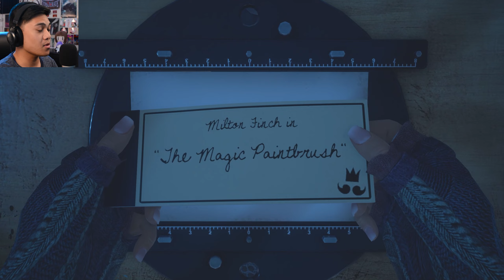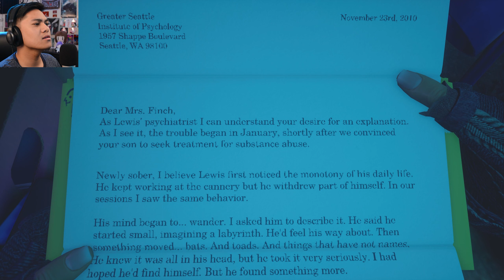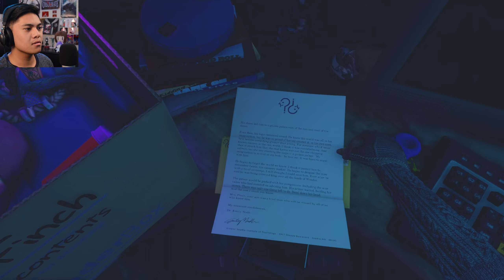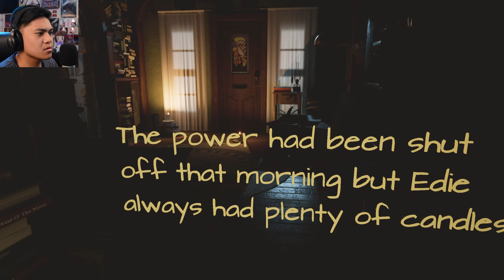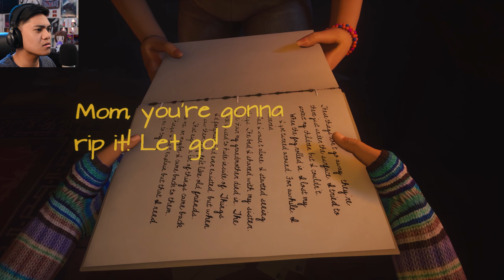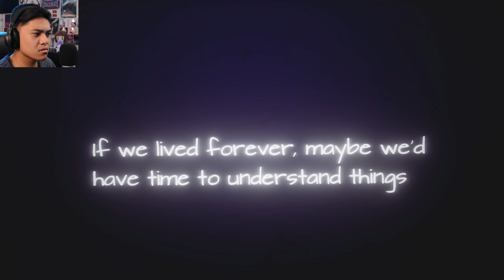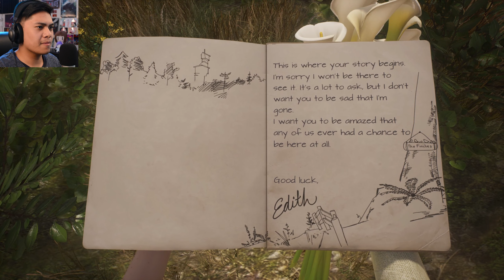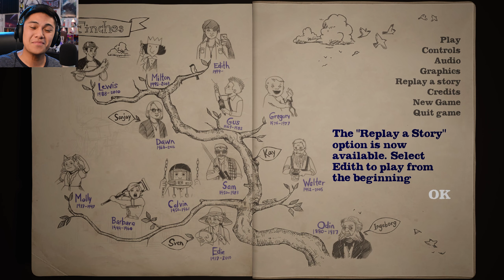What Remains of Edith Finch | The End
What a nice, neat, and short little story! Quite enjoyable if I do say so myself. Let me know what else you might want me to play on the channel guys! :)

Be sure to look out for a video from me every day.